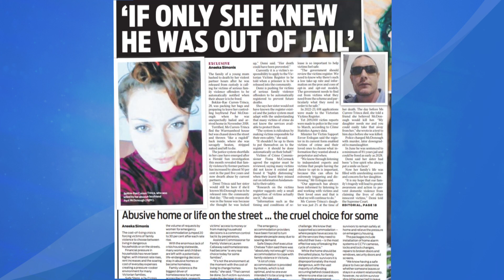29th Quills: Best Coverage of an Issue